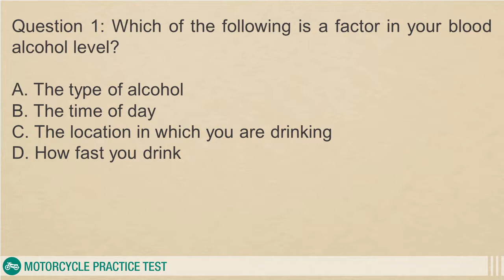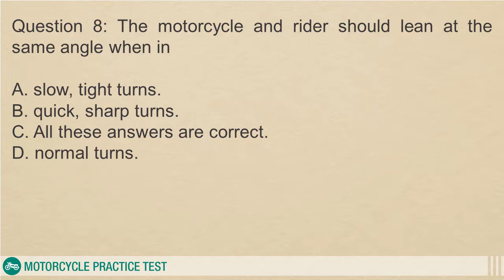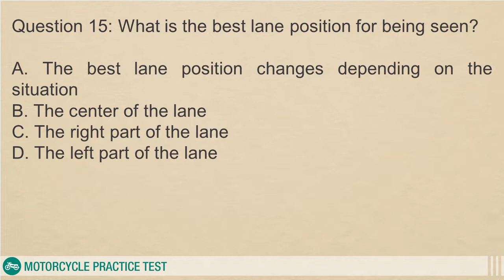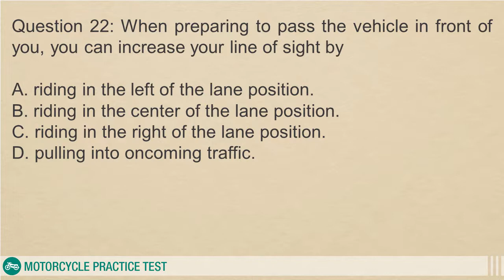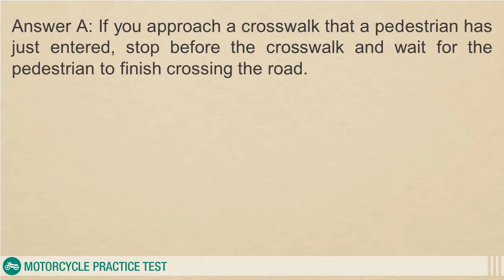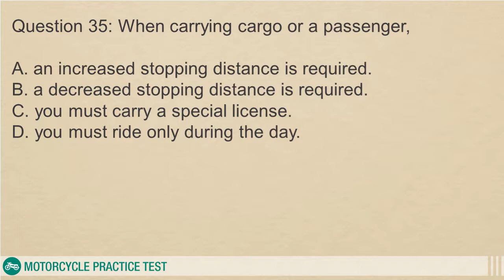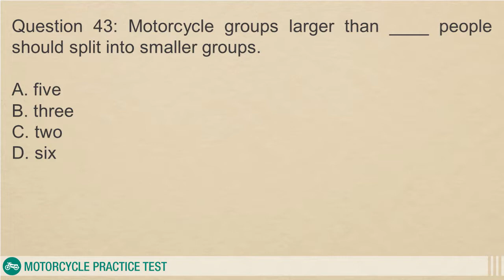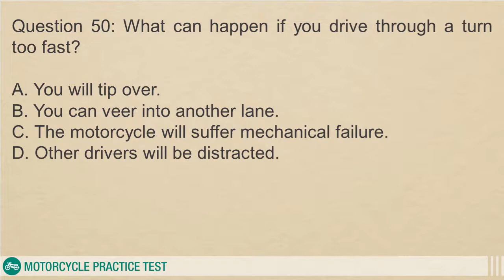Pennsylvania dmv motorcycle permit practice test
Are you studying for the Pennsylvania Motorcycle Drivers' Exam? Take this free Pennsylvania Motorcycle License Practice Test to help you study and prepare ...